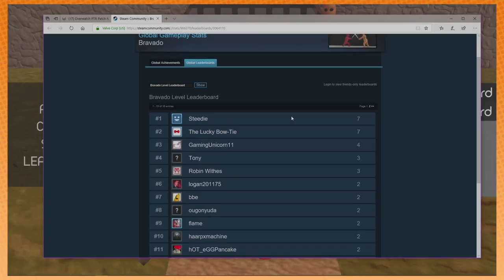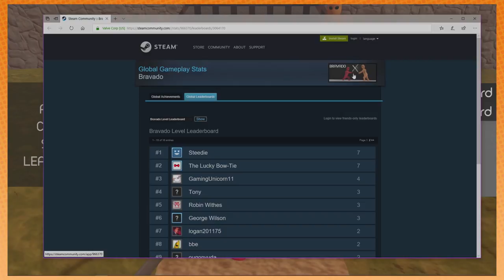Bravado - Game Grumps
Bravo! Swords and fat guys!